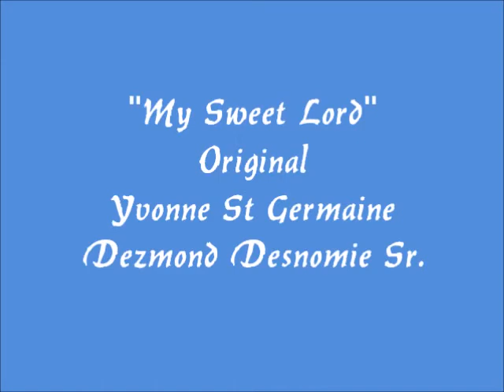My Sweet Lord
Original song.. I do own the rights